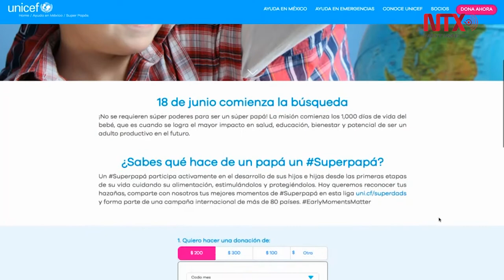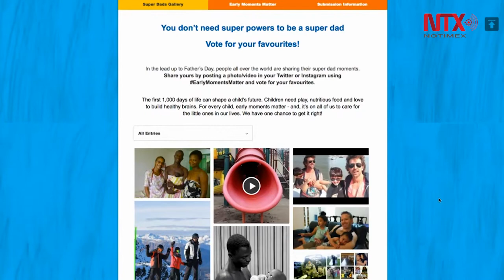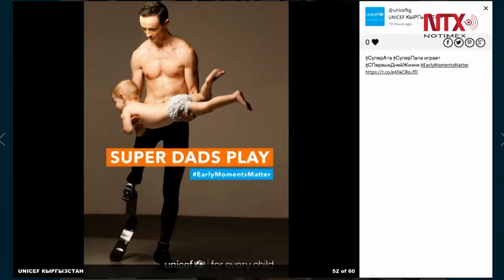No se necesitan poderes para ser un “Súper Papá”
La nueva campaña de UNICEF busca promover la importancia del rol de los varones en el desarrollo de sus hijos.